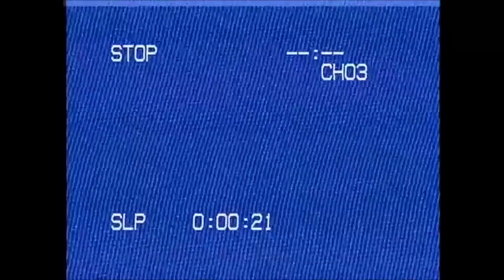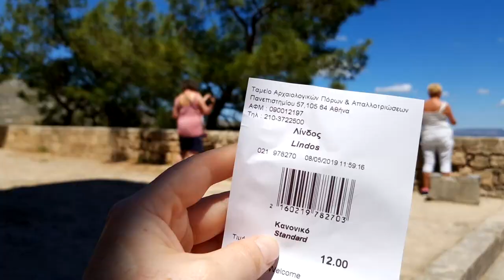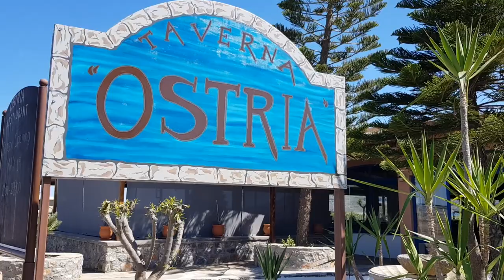Climbing an Acropolis | Lindos, Rhodes VLOG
Hi! Today we are going on a tour to Lindos and the surrounding area with Manos from Manosgoing

Manosgoing are a local excursion company running tours around Rhodes Island, to the surrounding Islands and to Marmaris in Turkey.  So if you are in Rhodes and looking for a safe, reliable, knowledgable company to show you around then I recommend Manosgoing excursions! (NOT AN AD)

★ PREVIOUS VIDEO ★